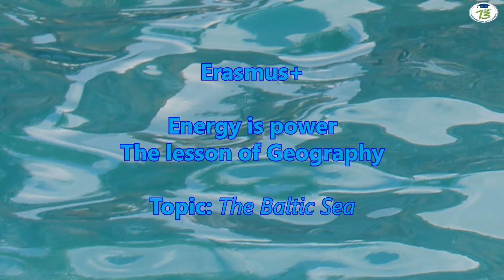Geography THE BALTIC SEA